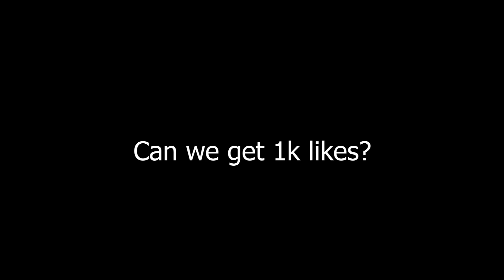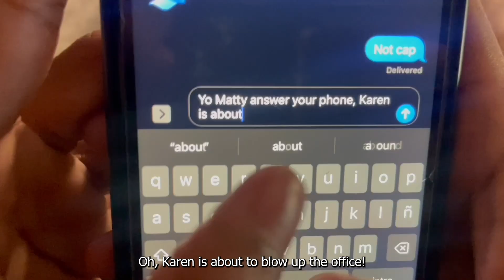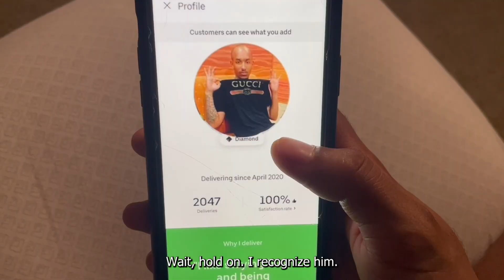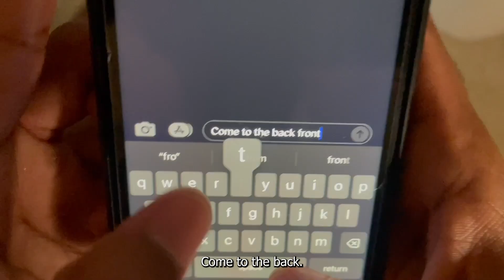ASMR In The South Ep.7: Karen's Revenge 😡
ASMR In The South: Karen Gets Revenge On Starbucks

In this episode, ya boi confronted the rat who caused me to get whooped by Auntie.

@ The_Real_Deal_Khaleel